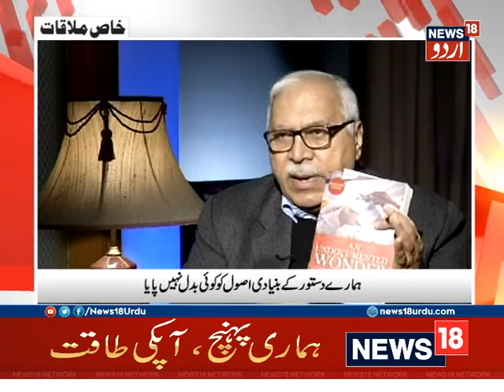Khaas Mulaqat | Interview Of S Y Quraishi | Chief Election Commissioner on News18 Urdu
Shahabuddin Yaqoob Quraishi served as 17th Chief Election Commissioner of India.